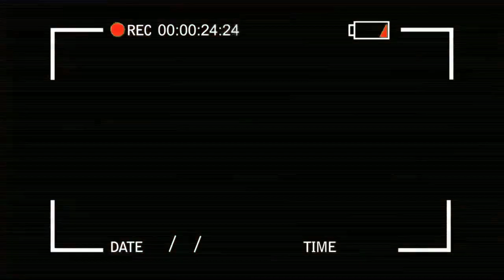MBOKA EZIKI BELLEVUE KANDY NA SILA MUYOMBE GAUCHE ALOBI BA VERITE YA SOMO PONA YA VIYA QUEEN